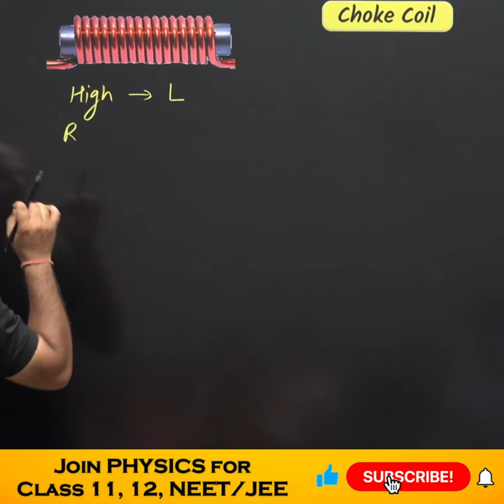Choke Coil in AC circuit | Alternating Current | 12 Physics